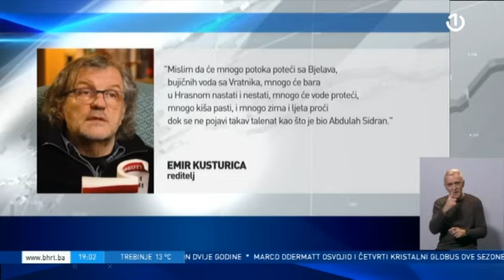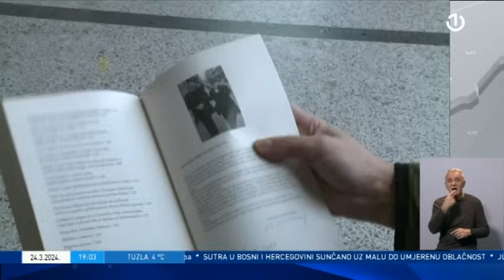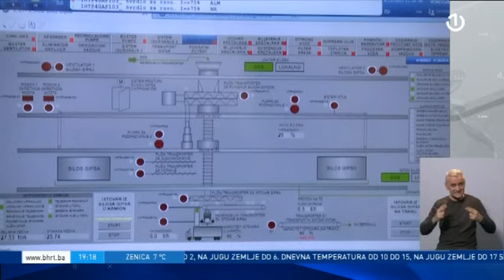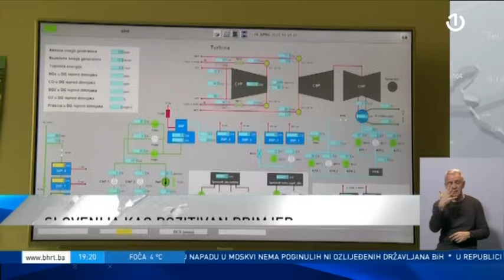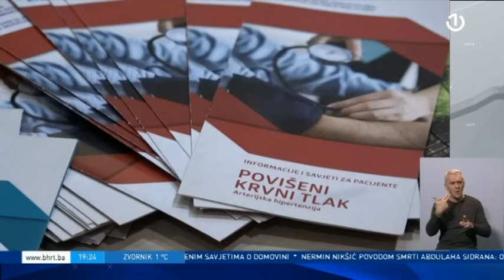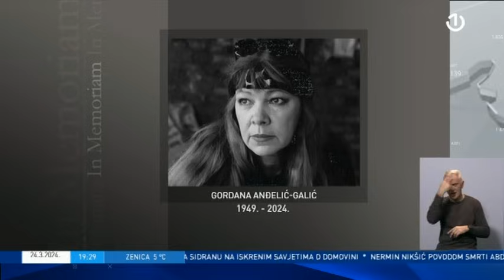Dnevnik 2 - 24.03.2024.